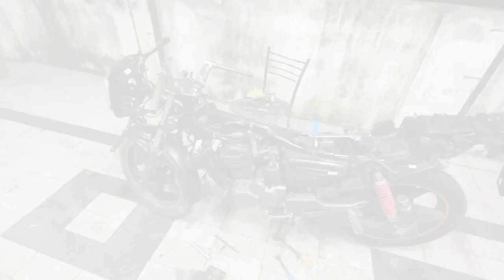Hero Karizma is complete (Malayalam Video)